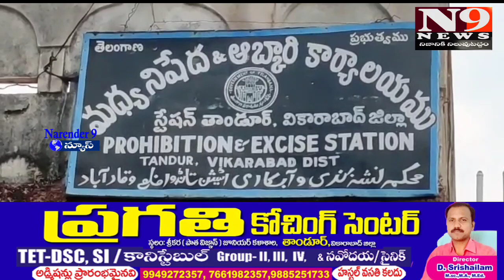ద్విచక్ర వాహనాల వేలంలో పాల్గొనండి..తాండూరు ఎక్సైజ్ శాఖ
ద్విచక్ర వాహనాల వేలంలో పాల్గొనండి

తాండూరు ఎక్సైజ్ శాఖ

తాండూరు ప్రొహిబిషన్, ఎక్సైజ్ స్టేషన్ నందు వివిధ కేసులలో జప్తు చేయబడిన 5 ద్విచక్ర వాహనాలను వేలం నిర్వహిస్తున్నట్లుగా ఎక్సైజ్ స్టేషన్ సి ఐ  అర్ తుక్యా నాయక్
పేర్కొన్నారు ఇందుకు సంబంధించి మంగళవారం ఒక ప్రకటనను విడుదల చేశారు.ఎక్సైజ్ సూపర్డెంట్ కె. వరప్రసాద్ ఆధ్వర్యంలో నాటుసారా రవాణా వివిధ కేసులలో పట్టుబడిన 5 బైక్ లను తేదీ 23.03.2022 ఉదయం 11 గంటలకు  ఎక్సైజ్ పోలీస్ స్టేషన్ నందు వేలం నిర్వహిస్తున్నట్లుగా తెలిపారు ఆసక్తి గలవారు ఇట్టి వేలం లో పాల్గొనవచ్చని తెలిపారు